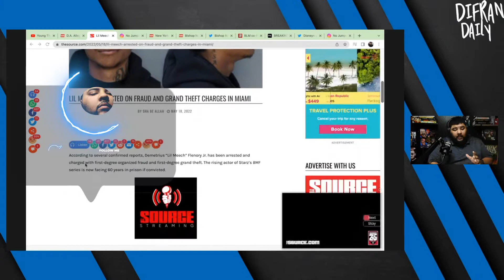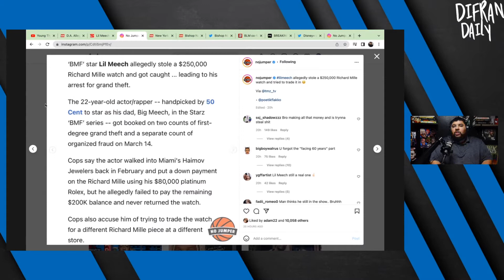Lil Meech Facing 60 YEARS After Scamming Jeweler Out Of $200K Richard Mille!